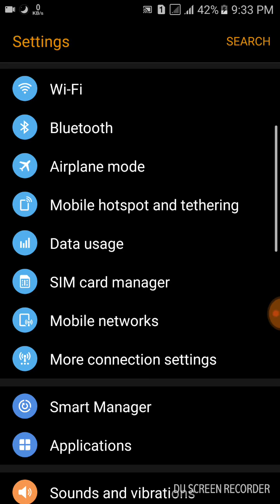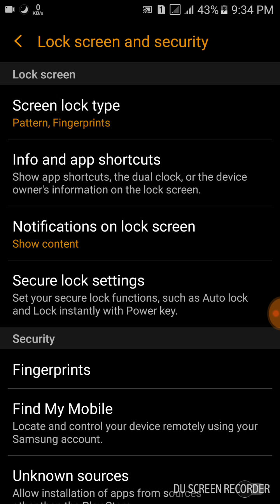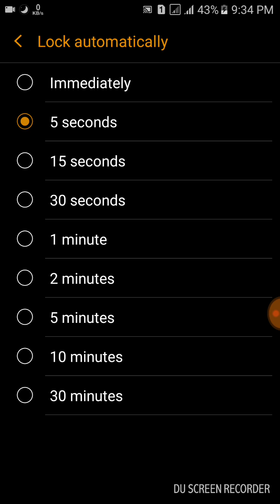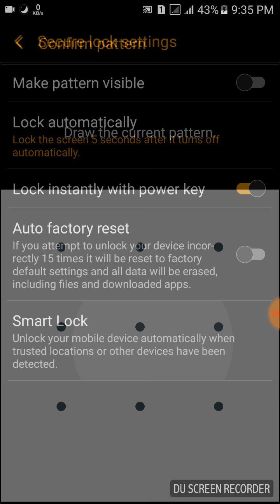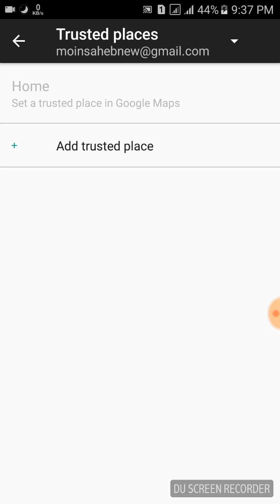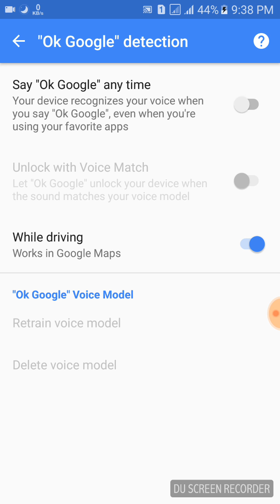Samsung J7 prime setting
Samsung J7 prime security setting